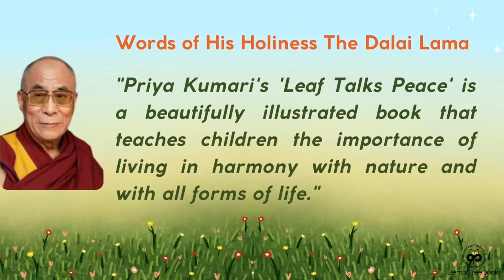Leaf Talks Peace, book trailer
An enchanting picture book, endorsed by the Dalai Lama, that playfully explains Buddha’s message of interdependent origins of all life to help raise cooperative and compassionate global citizens. What the Buddha saw in a peepal leaf—cosmic harmony—has been retold lyrically by an imaginary character, Harmony—a leaf of the Bodhi tree.